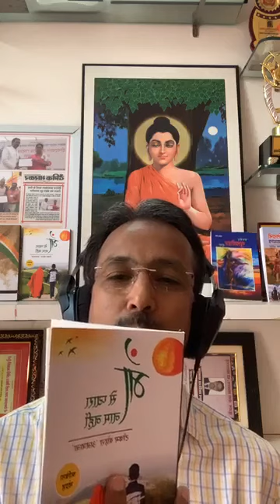काव्य पाठ एवं संवाद — टीकम ‘अनजाना’